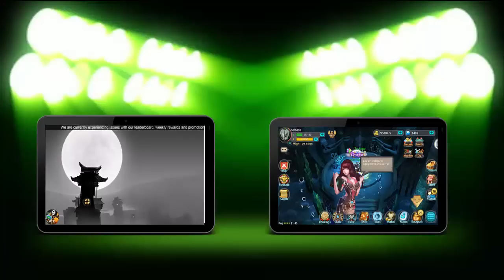Dungeon Boss │Heroic Summons, Campaign, and PvP